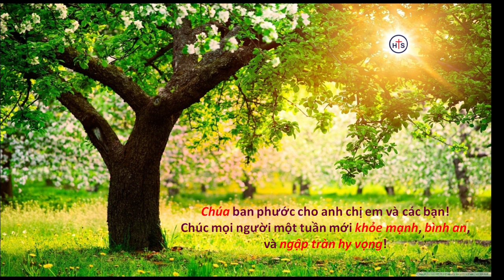NGỢI KHEN - THỜ PHƯỢNG 15/09/2024 (HTS)